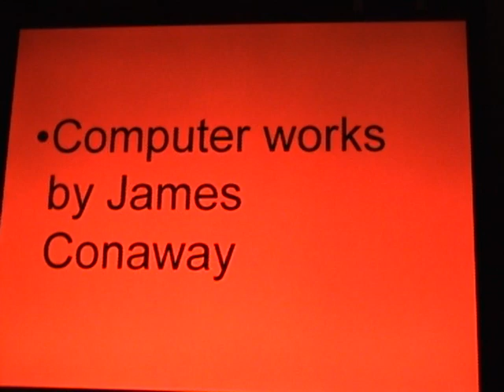Christmas Knockout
a story of 3 friends and the true meaning of Christmas